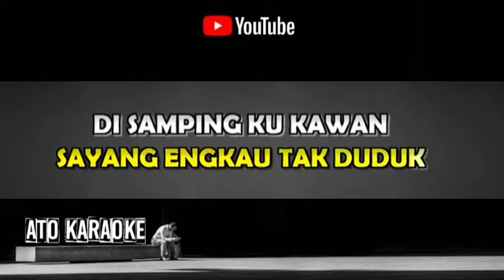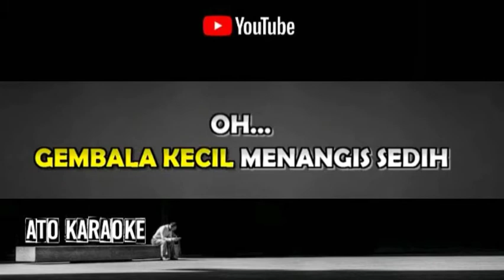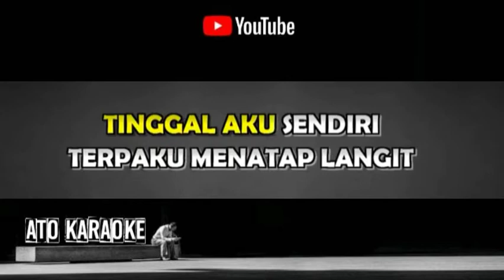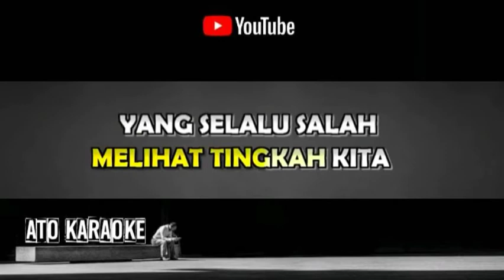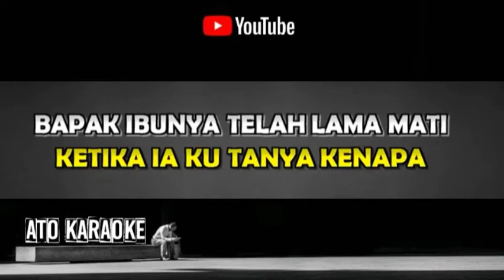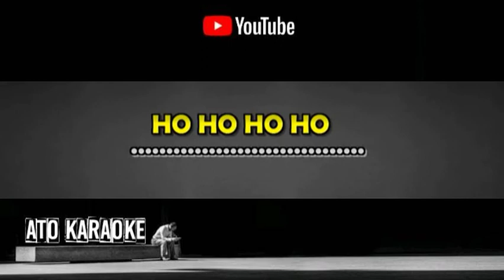EBIET G ADE - Berita Kepada Kawan ( karaoke )